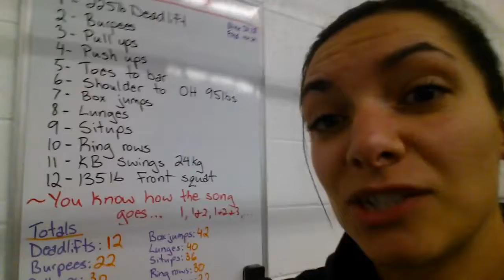Burpee countdown 2 clapping push up burpees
2 days til Christmas!! clapping push up burpees, something challenging, since its only 2 reps. However it is Christmas eve, therefore I am also doing a 12 days of christmas WOD as per my annual tradition now lol its always a killer WOD and this way I burn TONS of calories so I can eat and drink for the next 2 days lol